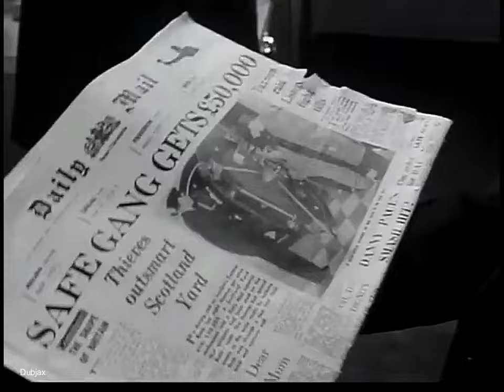The Informers 1963 Nigel Patrick-Frank Finlay-Daren Nesbitt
Nowadays British crime films of the 1950s and 1960s look rather quaint, with the dogged attempts of performers to either act tough and growl in an East End Cockney accent, or portray the clipped decency of the Scotland Yard flatfoot. While eminently watchable (it's certainly got an impressive cast), this police procedural crime drama from director Ken Annakin is a case in point. Nigel Patrick is the archetypal inspector in a mac, while Frank Finlay is as brutal as a pantomime villain.